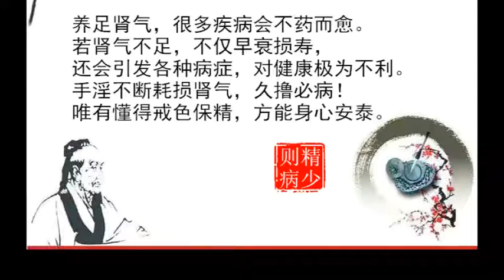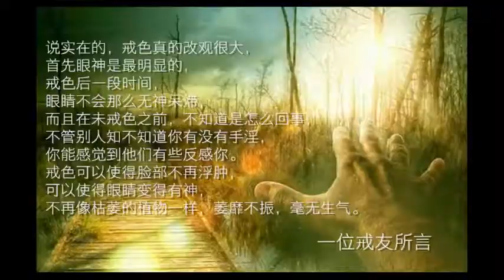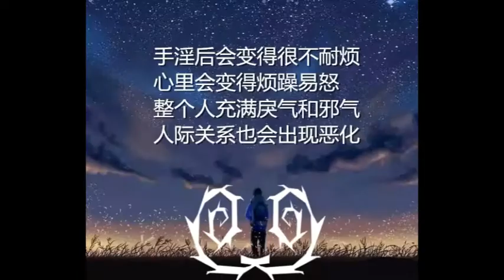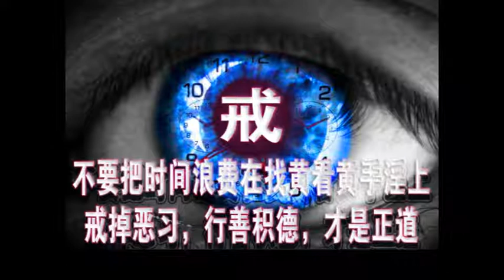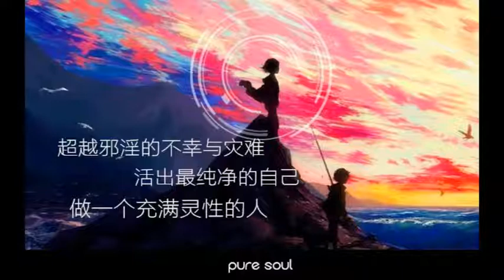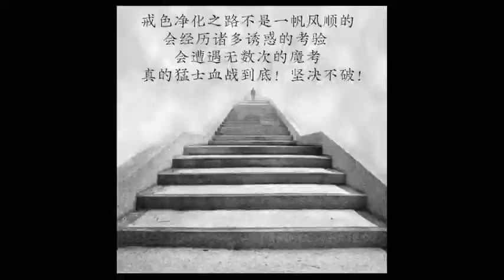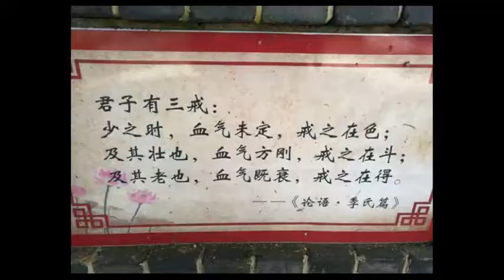《讓生命恢復純淨》走出性幻想魔窟的摧殘63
世界上誰不願有一個美好幸福的人生歷程呢？而生活的道路上又處處設下了美麗誘人的陷阱。稍有不慎，甚至一念的貪著，無論是名是利還是色，任其發展下去，都會釀成無可挽回的苦果！這苦果，始作俑者非我而誰，終受報者捨我莫屬呵！

　　二OO三年國慶日於廣濟寺偶然遇到了一位無名無文的老人，並聽講佛法的道理後，我才感到自己這二十多年來，一直仿佛在茫茫黑夜裡像個無頭蒼蠅般亂飛亂撞，直至今日，才於頭破血流之後找到了一扇通向光明境地的門！對「因緣果報」也才有了一個初步的認識。這一切使我嗅到了那種曾經孩童時代才有過的氣息。

兒時的我也曾是尊師愛友、好學上進的好學生。與許多孩子一樣，天真無邪、健康活潑，擁有許多許多的夢想：希望像齊天大聖那樣騰雲駕霧、降妖除魔；像愛因斯坦那樣發現世界的真理，探索宇宙的奧妙；會因為餵養的小魚死去而悲傷不已；會因為聽慷慨激昂的國歌而心潮澎湃……一切都那樣明亮而廣闊！

而現在，看著鏡子裡那具羸弱的軀體，頹喪的精神，二十七歲仿佛已是暮年。強烈的反差令我難以接受！難道這就是那個當年躊躇滿志的少年嗎？！怎麼成了今天這副自暴自棄、齷齪可憐的樣子？迷茫過，沉淪過，也絕望過……就像掉入一團大霧之中，怎麼也找不到出路。直到那天偶然遇到這位老人，接觸到佛法，才知這一切的一切不過是「自造自受」的因因果果罷了。

　　記得朦朧中對性最早的認識就是「男女授受不親」：小學一年級時，連男女生之間說句話，借塊橡皮，都會馬上在班裡引起一場軒然大波。當時就因怕同學的孤立與嘲諷，而再不敢與鄰家的小女孩來往了。甚至連見了面都低頭走過，心裡還緊張的要命。

之後慢慢隨著年齡的增長，就越來越在乎這方面的事情，越是不懂就越是好奇。既然從正當的管道瞭解不到，就想法子從別的地方去瞭解。於是，開始模仿大一點的孩子去爬廁所，雖然當時心裡怕的要死，怕被人抓到，但就是特別好奇，控制不住自己。

整天就像餓了幾天沒吃東西那樣難受。雖然平時表面上絲毫不敢對異性有任何越軌的言行，一副正人君子的模樣，其實滿肚子男盜女娼。淫欲一動，身體當下就如同不是自己的一樣，然後頭「嗡」的一聲，開始頭暈目眩，心臟狂跳不已而且全身痙攣，整個人就像置身於一個悶熱難耐的籠子裡。緊接著會有一股極其有力的暴動的力量，推著你去做，一切自己發生……直到高潮，你才可以逃離那個籠子的束縛，躁動不安的感覺也才會消除。

但緊接著你會發現又掉進了無底的深淵，筋疲力盡。那是種被洗劫之後才會有的感受，充滿了無奈、痛苦與懊悔。但已是行囊空空，好比乞丐面對商店裡琳琅滿目的美食，只有望洋興嘆的份兒了。所以，哪裡還有精力去讀書、工作？這樣一次次，每當難以忍受時，要麼手淫緩解，要麼再去爬女廁所，心情在極度的緊張恐懼與頹廢疲乏之間動盪著。

為了維持刺激的強度，又只得利用一切時機去搜羅色情小說與淫穢光碟……諸種難以見人的醜態醜行，真如老師所言「如餓狗啃骨頭，越啃越餓，越餓越啃」。如此惡性循環中，那顆扭曲變態的心充滿了饑渴、焦慮、恐懼、躁動與頹喪，真的難有片刻的清涼與自在！但又放不下，明知在透支生命，明知已走近懸崖的邊緣，明知身體的能量在大量無節制的流失（最多時一天要手淫四五次）；但為了暫時安撫那顆無力不安的心，只得一次次重蹈覆轍。

有時真想結束這一切，在那頹廢空虛的片刻永遠的睡去……但是沒有。當再次醒來，走出屋子時，整個人暴露在太陽光之下，真的有一種仿佛被脫光了示眾般的窘迫。恨不得馬上找個地縫鑽進去躲一躲。不敢見人，不願與人交往，一切好的事情都與我無緣，正常的學習和工作也成了苦役，總是出岔錯。各種各樣的麻煩也自己找上門來，真是「禍福無門，唯人自召」啊！

多年來的離群索居，獨來獨往，使我對什麼也沒了興趣，與環境也越來越格格不入，仿佛別人總與自己過不去似的。因為怕受傷害，就更加孤獨，越是孤獨，就越要依賴性的幻想聊以自慰……人生所有的快樂都被我押在了這上面，直到最後輸的一敗塗地：學業荒廢，考研落榜（有次只差一分）；情感退化，父母憂心如焚，瀕臨絕望；身體極度虛脫，無法正常工作；做了腸切手術，卻又雪上加霜，體質更加虛弱，養病一年也未見好轉，而於生病期間精神肉體所受的種種痛苦與折磨更是一言難盡。

而這一路的跌跌撞撞，又能去抱怨誰呢？是命運不公平？是父母不該生我養我？是社會的種種誤導？佛說「此有故彼有，此無故彼無」 ，沒有自己那顆貪淫希求的心，這一切又怎會發生呢？！

　　人生中許多的事情，總是在你不經意的時候發生；等你意識到時，它已木已成舟了。在我生命當中，有兩件最難以接受的事情，就像兩塊烏雲，遮住了整片天空。這一遮就是十幾年！一件如上所敘；另一件則是在上初二時，我發現自己會陰部總是散發出難聞的氣味，後來腋下也開始有臭味，並且無法消失。但沒有腋臭的家族遺傳史，完全是莫名其妙的事情。起初我真的不知所措。

因為童年太安逸太順利了，幾乎一直在一片讚美聲中生活著。我難以接受這個事實，天天洗澡，天天換洗內衣，希望那個氣味自己消失，希望那只是我的錯覺而已。結果當然是一次又一次的失敗與懊惱。我嘗試了各種辦法，乃至手術；但都無濟於事。我開始覺得這個世界變的越來越陰冷，而心也越來越敏感脆弱。

我接受不了別人異樣的眼光與反應，所以不敢跟人交往親近，只想自己一個人呆著。只有在那個時間，過度繃緊的神經才可以稍稍放鬆下來。但總要去上學，所以開始害怕上學，害怕參加任何集體活動，開始變的孤僻、冷漠、內向……於是從心裡對周圍的一切人事物產生了敵意（而非反省自過）—我恨這個世界！真的恨過，很深很深的仇視！現在想起來都後怕。

我妒忌他們過的那麼快樂，而我卻天天像生活在地獄裡。很長很長一段時間裡，沒有一點陽光，全部都是黑暗的色彩，四周都是讓人揪心地痛的聲音……很多次，我以為自己已到了生的邊緣，只要再有一點點推力，就可以跳下去了……不知有多少次我一遍一遍地問著，呐喊：這一切究竟怎麼了？！老天為什麼要我受這麼多的痛苦？！我到底作錯了什麼？！你讓我來這世上幹什麼呢？！……誰能救救我？！沒人來救我，第二天依然是坐牢般的難捱。

我開始放棄，因為生活不肯給我一點點快樂，我要背叛它！所以，我自暴自棄，無心學業。我變本加厲的折磨自己，在尋求感官的刺激中麻痹、墮落、自我毀傷……「今朝有酒今朝醉」成為我生活的信條！就這樣一路走了下去。這就是我的青春，一個沒有亮色，滿是陰霾的青春；一個曾經充滿無限美好的憧憬，結果卻如此傷痕累累的青春！然後，我就對生活很失望，很宿命，得過且過，消極逃避了。

　　一個人若沒有正確的人生方向，必會因不良環境的侵染而誤入歧途；又因不能自知自覺，只會越陷越深而無力自拔。最初那點表面上的快樂，遲早會被越來越深的痛苦所淹沒。但想一想如果當時認為可愛樂的事情，帶來的卻是下一刻更大的痛苦。還敢說這是樂嗎？就好比魚兒咬鉤，何樂之有？！

這些假樂好比人生惡瘡，只因它們長在心上，一般人難以看清罷了。自己即使看到了，又不敢去面對，只有一味的覆藏遮蓋。雖然一時也可能會因麻痹而減輕點痛苦，但這種掩耳盜鈴的舉動只會加速瘡癰的潰爛與蔓延，使之更加臭不可聞。最終也只會造成更大的苦報。要想與之決裂，非得自己給自己下刀子，才能徹底擺脫以往的陰影而重新開始嶄新的生活。

知苦的人不叫苦，因為他敢於面對苦，所以才能認識苦。也只有當認識了苦的因緣果報來龍去脈，才有可能開解苦，進而出離它的魔掌的控制而得安隱自在。經過這位老人兩個多小時的斥責開示，並毫不客氣地指出了我二十多年來的無力之所在——眾生於生死苦海中浮浮沉沉輪回不止，皆因這一念的貪執（淫欲），迷而不覺——之後，我才首度從茫茫黑暗中見到了光明，見到了自己從前的種種造作是多麼的愚癡可悲！縱情性欲「近則損身敗命，遠則招墜地獄」。

遠的看不到，近的我已是深有體會：身體常年的虛弱多病，生活中處處不能如意；而且由於長期手淫已導致生殖器變形，包皮內的污垢總是洗也洗不淨，所散發出來的惡臭連我自己都難以接受；小便也總是瀝瀝拉拉尿不淨，才二十多歲，前列腺炎的症狀就已經顯露出來了。

我拿自己十多年的光陰，換回的這個殘酷的教訓，也不過是再一次的從反面印證了佛所開示的「如是因，如是緣，如是果，如是報」的真理罷了。正因自己起初對淫欲之事的希求好奇之心（因），才會與當時的各種惡法（緣）相應，臭味相投而糾纏不清，從而造作出種種的不淨之業。

又「惡臭不盡因縱欲」故，必因淫欲熾盛而生臭穢，因縱欲失精而患病苦（果）。又加上自己的愚癡無明，在與果的互動過程中（報），不能自覺反省，反而怨天尤人，停止不了那顆自傷傷人、自誤誤他的傷毀心。所以一錯再錯，越墮越深。終日生活在黑暗之中見不到光明，無力解脫，不苦才怪！

　　我本人是一個醫務工作者，一個有著高學歷的所謂知識份子，但面對這種種困惑時，卻是如此的蒼白無力，終日生活在陰影中不能自拔。雖想盡辦法，包括尋求心理醫生的幫助，只希望能找出病因，結果卻是一次次的失敗。在「性知識」氾濫的今天，當我們「擺脫了」幾千年來封建禮教對我們的「束縛與摧殘」之後，卻又掉入了性放縱與性無能的深淵。

常聽人說「三十如狼，四十如虎」，但大家看看現在大街上很多三十歲剛過的年輕人，早早就禿了頭髮，爬三層樓就累的氣喘吁吁。國人的體能正面臨著「油盡燈枯」的窘迫！這難道是吃點壯陽藥就可以補得回來的嗎？只怕所補的那點能量猶如捧薪救火，只會促人更加放縱，更加得不償失！

為什麼許多家財萬貫的大款，三、四十歲就早早夭亡？又為什麼中國歷史上那麼多的皇帝，真正能頤享天年的卻寥寥無幾？難道他們生活條件差嗎？可見我們缺少的不是物質條件，也不是所謂的性知識，而是如何正確對待它們的真知正念！

　　談淫為斷是正念，談淫促淫是魔心。而今，從大眾媒體到報刊雜誌，隨處充斥著色情垃圾。當我們孜孜以求於滿足自己的種種欲望之時，為什麼從不為孩子們想一想，給他們創造一個稍微乾淨點兒的生存空間呢？我們又有什麼臉面去面對孩子那純潔無邪的眼睛？！

而即便是當前許多所謂的青春期性教育者們，也常常因不明就裡而稀裡糊塗地扮演了性教唆的角色。當避孕套進入校園的時候，現代所謂的性教育性科學竟是擺出一臉的無奈相！如果連他們都沒了辦法，那我們能怎麼辦？！如果施教者不能擺正自己的位置，而天真的以為只要將性知識公開化，告訴給下一代就可防患於未然、高枕無憂了；如果不能令之看到縱欲無度的性幻想所造成的種種苦果惡報。

那毫無疑問，下一代只會繼續走我們已重複了無數次的老路，仍難以逃脫因迷戀貪求而自傷傷人、自誤誤他的誤區。這就好比給了孩子一把菜刀卻不教給他怎麼使用，後果是多麼的可怕！現在日益呈上升趨勢的青少年性犯罪案件，難道還不能讓我們停下來好好反思一下麼？

試問：我們的性教育是使下一代在面對性的時候更理智更清醒了，還是更貪婪更無力了？這樣下去是在毀我中華下代身啊！人們總喜歡說「知識就是力量」。但若無智慧，知識只不過是書本上有字無義的大名詞，根本救不了你！而我遇見的這位平凡的老人，沒有博士碩士的紙文憑，卻有無堅不摧的金剛大智慧；沒有學者教授尋章摘句的虛語浪言，卻有能讓他們心服口服、驚歎於人間罕有的句句直指人心的妙語真言。

猶如當年六祖慧能大師，雖一字不識卻能盡掃諸位「高僧大德」的歪理邪說，重樹起釋加牟尼佛的拯救人心的正法眼藏。老人沒有絲毫的名利之心、取捨之念，他默默無聞地關懷著那些在痛苦中掙紮的人們，以一顆人我同體、廣闊無邊的慈悲心為他們示現出一條光明坦蕩的菩提之路。他嘔心厲血，為的是向人們揭示真理實相，讓人心恢復本然的清淨平等。他是能真心關懷全人類的未來的，看似平凡卻又最不平凡的人！能給人們示現一條覺悟的正道，永遠宏揚和捍衛真理的人！

　　能遇到這位老人，能得聞佛法光明至真之理，是我今生最大的福報！也使我看到了生活的光明與希望之所在！經過兩個多月的過渡期（不是強斷硬憋），現在的我好像變了個人似的，兩眼露出了光華，臉上也泛出了紅潤。最令我驚喜的是體味已在不知不覺間消失了！也正是在老人的淳淳教導下，在善友們的真切鼓勵與幫助下，我才有勇氣將鬱積多年的心病借這篇文章發露懺悔出來。只是希望有緣讀到它的朋友都能以我為鑒，不要像我這樣愚癡造作，都能行在光明平坦的人生正道上！